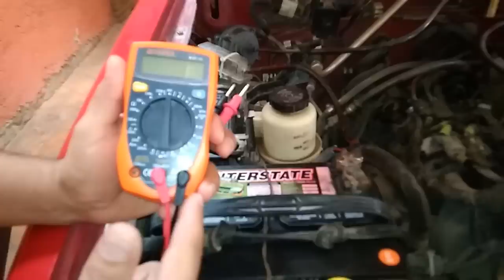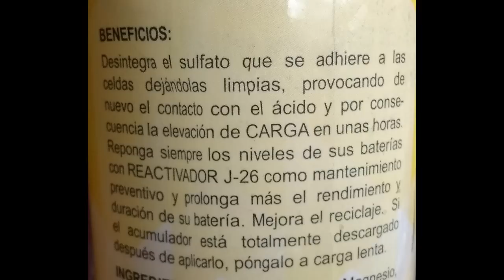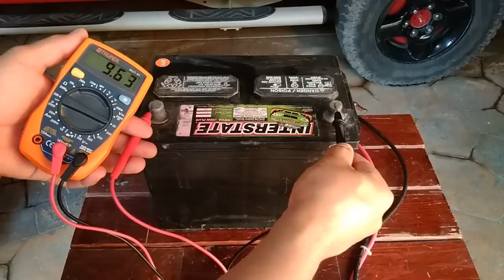Como Arreglar Una Batería De Carro, No Cambies Tu Batería Reacondiciónala Por Otros 3 Años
👍Como arreglar una batería de carro, es decir vamos a reacondicionar la batería, la mayor parte de las veces cuando las baterías no retienen la carga optamos por cambiarlas cuando todavía pueden tener una vida útil por otros 3 años fácilmente.👍
como arreglar una bateria de carro,
reparar bateria,
reparar bateria de carro,
como reparar una bateria de carro,
como reparar una bateria de auto,
bateria,
bateria de carro,
baterias para autos,
recuperar bateria coche,
reparacion de baterias,
acido de baterias,
bateria automotriz,
agua para batería,
pilas para carro,
j26 reactivador de baterias,
liquido para baterias de auto,
limpiar bateria,
agua destilada para baterias,
mantenimiento de la bateria,
bateria coche,
baterias para carro,
bateria descargada,
how to fix a car battery,